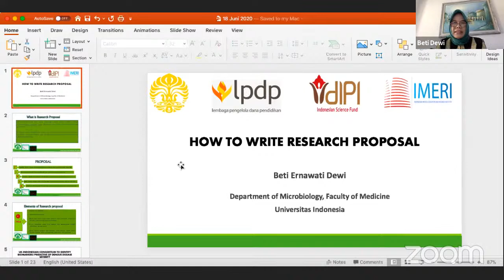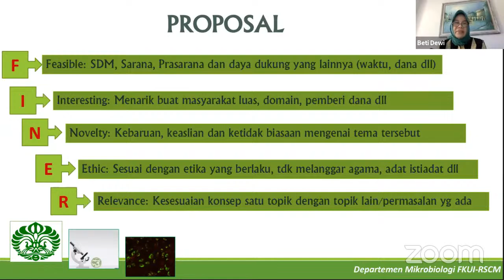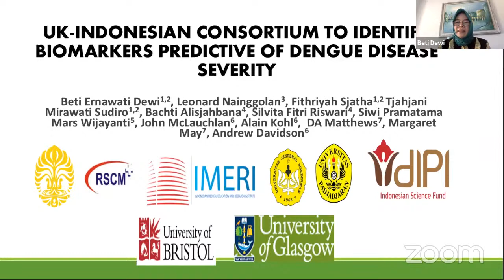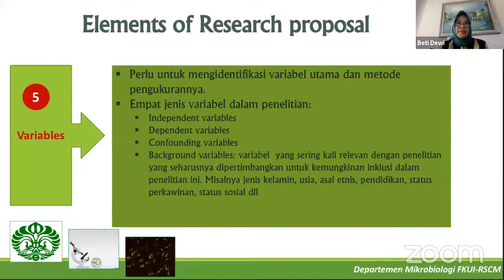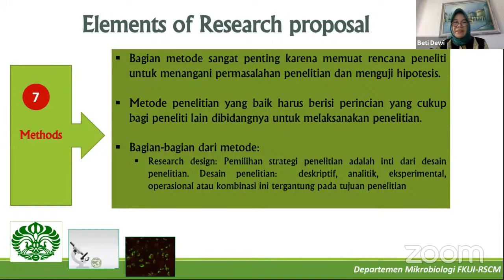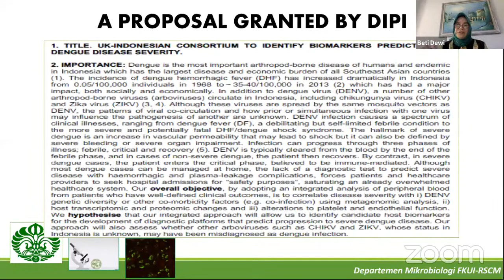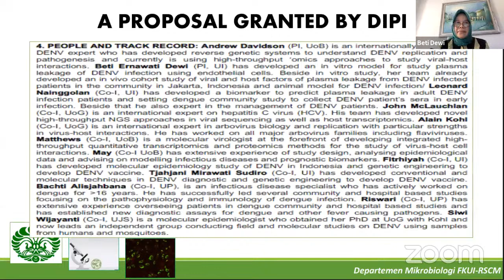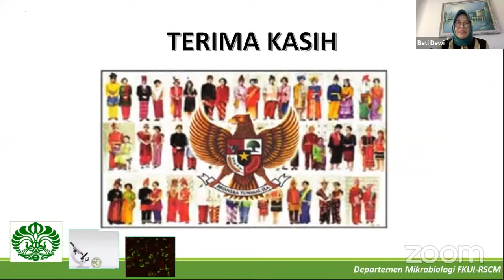[LIVE] #3 Grantees Know How - Sosialisasi Rispro Kolaborasi Internasional LPDP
Untuk mendanai riset-riset dasar strategis berkelas Internasional serta meningkatkan kualitas dan produktivitas periset dalam negeri, LPDP masih membuka program RISPRO KOLABORASI INTERNASIONAL.

Yuk turut menjadi akselarator inovasi menuju IndonesiaMaju. Daftarkan risetmu di sebelum 25 Juni 2020 :)

Jadwal Sosialisasi Rispro KI :
16 JUN - #1 Know The Guidelines
17 JUN - #2 Online Registration
18 JUN - #3 Grantees Know-How